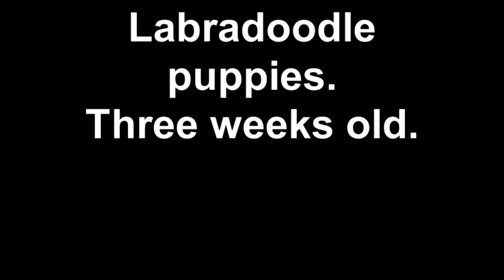Labradoodle puppies three weeks old.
They just now have their eyes open and have come to life moving around like little puppies. We had to up their sleeping quarters as now they can climb out of their whelping bed. Would like to give Mom a bath now but really can't with the cold temps outside and the pups know her smell. so she is just doing her part to get herself clean. Many are spoken for but we had two litters three days apart so we do have a few left. Credit cards are fine.